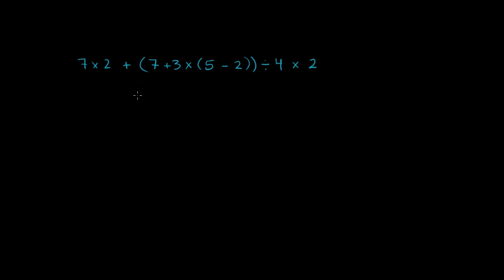მოქმედებების თანმიმდევრობა: PEMDAS